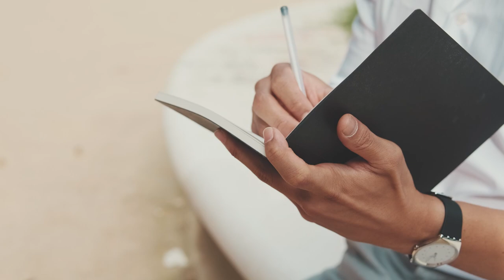Lucía Santonja recibe el premio al mejor proyecto de investigación de salud mental | Cecova TV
La enfermera valenciana Lucía Santonja Ayuso ha recibido el premio al mejor proyecto de investigación de residentes de salud mental titulado: “Salud Mental y primeros episodios psicóticos, un programa psicoeducativo para profesores y orientadores”. El proyecto de aboga por la combinación de la promoción de la salud mental y prevención de alteraciones, diagnóstico precoz y tratamiento temprano.